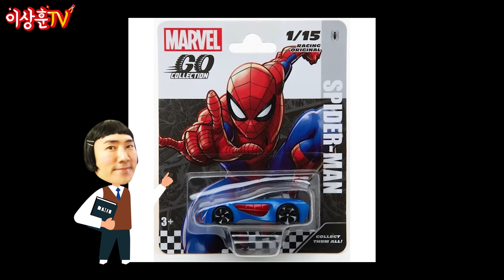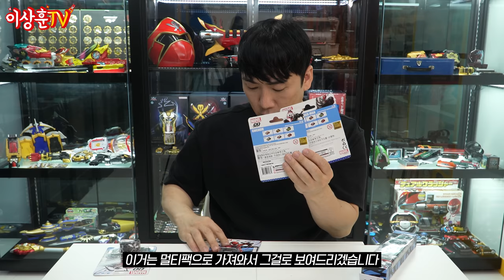가성비 킹! 매운맛 신상 다이캐스트 마블GO 미니카 전종 공개!!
상추들 ㅅㅎㅇ 오늘은 마블의 옷을 입은 미니카 마블고
가지고 와봤습니다!
지금 옥션에서 마블고의 다양한 미니카를 만나볼 수 있습니다!